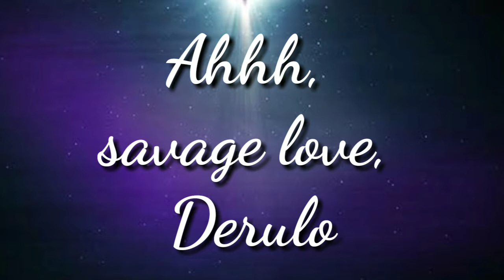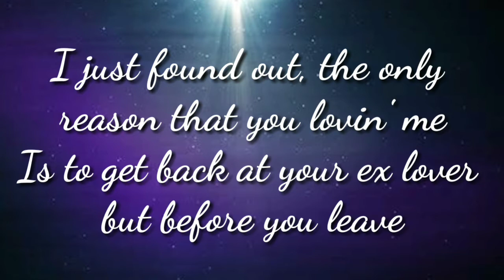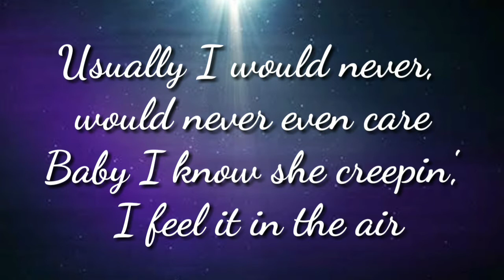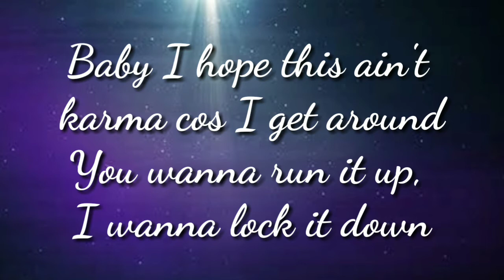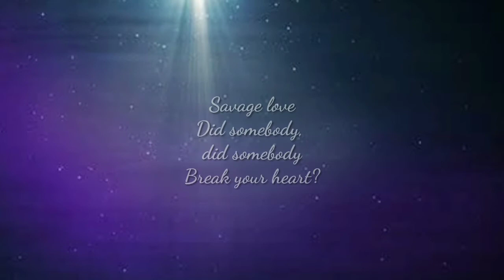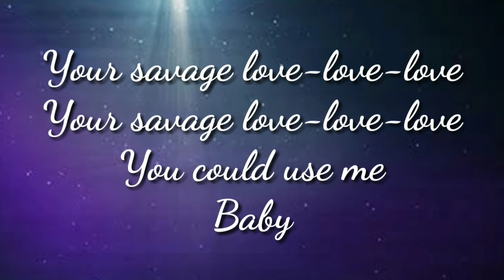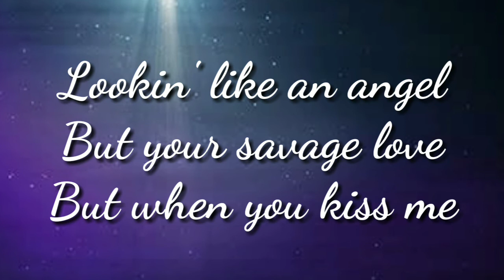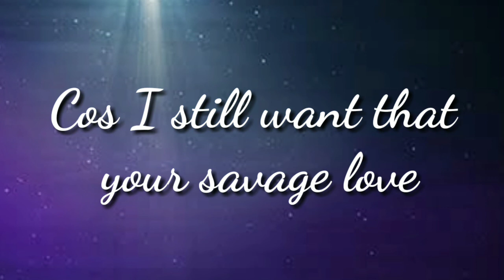Savage Love (Lyrics) - Jason Derulo 🎵